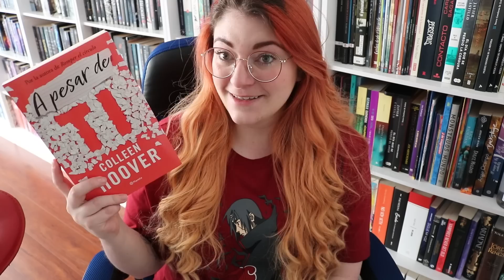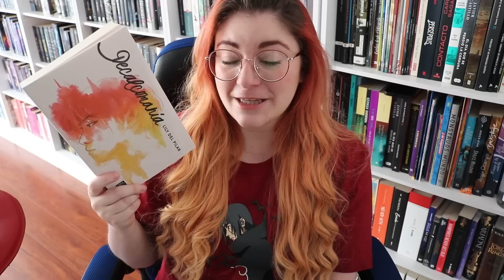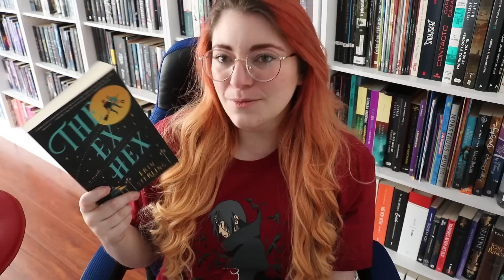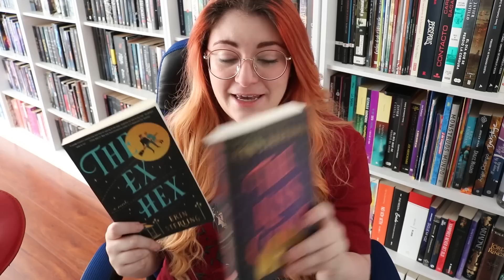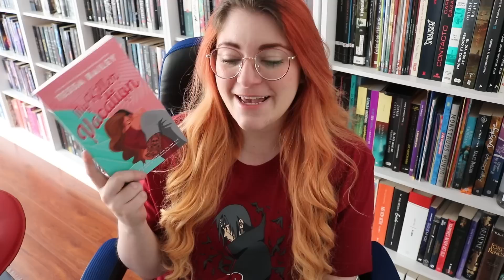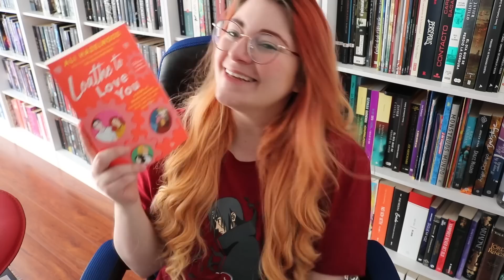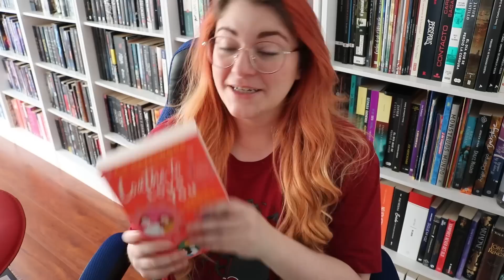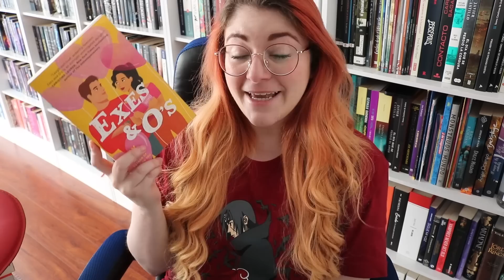¡MUCHOS LIBROS NUEVOS (Y ALGUNOS EXTRAÑOS)! | Book Haul Enero 2023 | Crónicas de una Merodeadora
¡45 DÍAS DE LIBROS GRATIS EN NEXTORY! ¡Volvimos!

¡Aquí va el primer book haul del 2023!